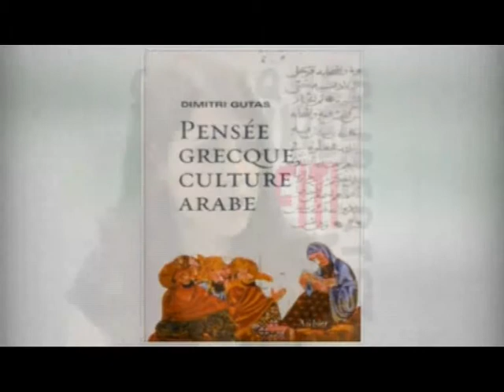Adeline Baldacchino invitée de l'écrivain Youcef Zirem dans son émission Graffiti à BRTV